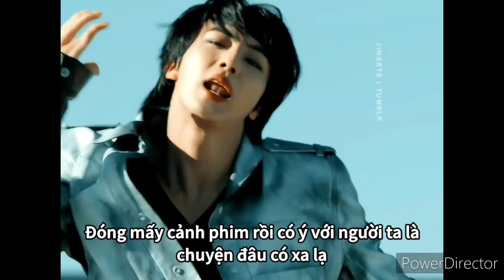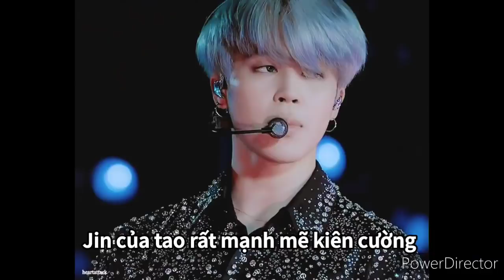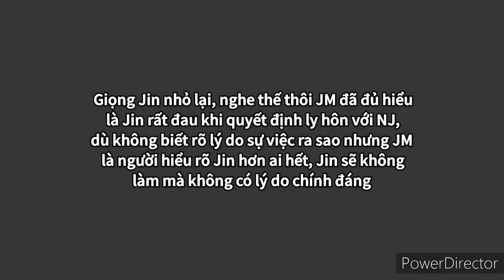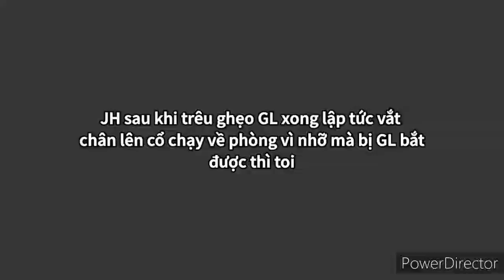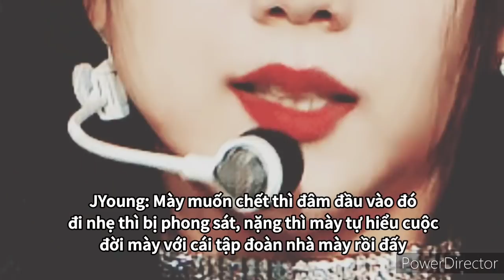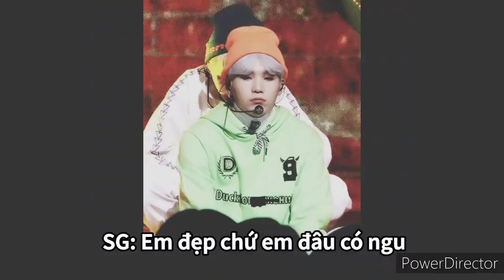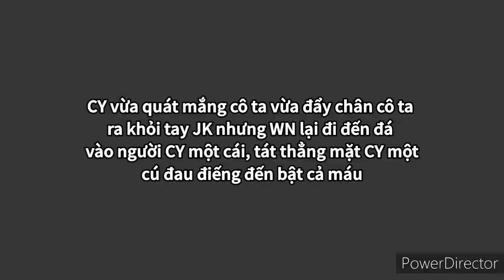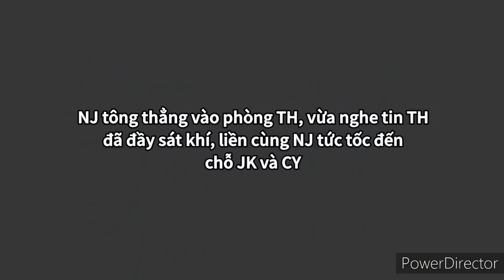|| FILM BTS - LINHOON - BLACKPINK || • Đường Đua Danh Vọng • || Tập 6 ||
|| N I T Ổ N G - N I T A E K O O K ||

Thể loại:hiện đại, trung lập
Số tập:
Y -
Hắn -
Kịch bản: Ni
Bìa: Ni
Intro: Ni

- Không share cách edit tick ✔
- Không share nhạc  ✔
( Bác Tup sẽ cập nhật sau )
- Không nhận tặng + pr ✔
- Cấm sao chép, đưa video đi khi không có sự cho phép của tôi. Và tôi cũng không muốn có sự trùng lập nào ở đây 🚫
- Không thích xem thì out hoặc dislike rồi đi dùm cho ✔
- Nếu vào đây cmt có nội dung xúc phạm đến tôi, film hay nhân vật trên tôi sẽ thẳng tay báo cáo bà block ngay nhá ✔
- Film/Os theo hướng trung lập, mọi người thích nghĩ sao thì nghĩ ✔
- Đây chỉ là film/os tưởng tượng và không có thật , không có ý xúc phạm bất kỳ nhóm nhạc, idol, tổ chức, cty nào ✔

~• 💜💜 Các bảo bối xem phim vui vẻ 💜💜 •~